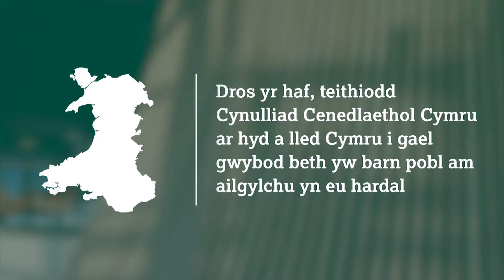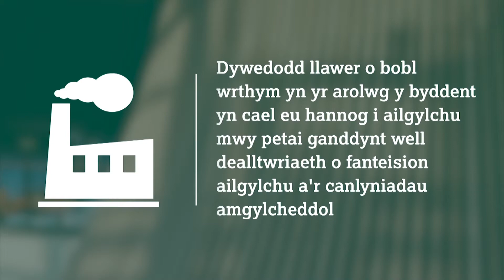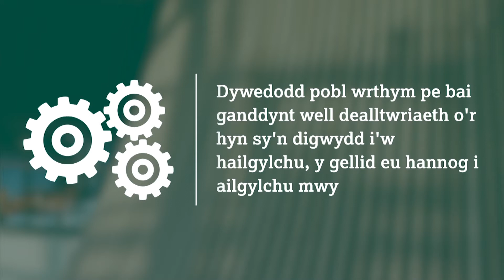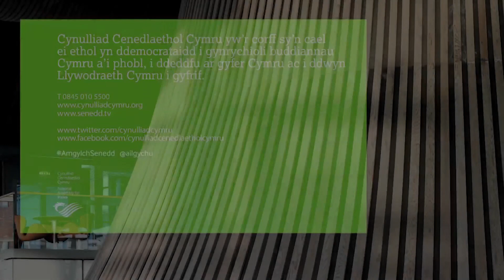Ymchwiliad i ailgylchu yng Nghymru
Mae is-deitlau Cymraeg a Saesneg ar gael drwy fynd i ‘settings’ a chlicio ar eich dewis iaith.

Mae’r Pwyllgor Amgylchedd a Chynaliadwyedd wedi bod yn edrych ar y matter o Ailgylchu yng Nghymru dros y misoedd diwethaf. Fel rhan o’r ymchwiliad, wnaeth y Pwyllgor clywed wrth 3,252 pobl, yn cynnwys 2,377 pobl ifanc trwy holiadur. Mae’r fideo yma yn dangos beth sydd wedi digwydd gyda’r wybodaeth yma. Gallwch ddod o hyd i fwy o wybodaeth yn ymchwiliad yma